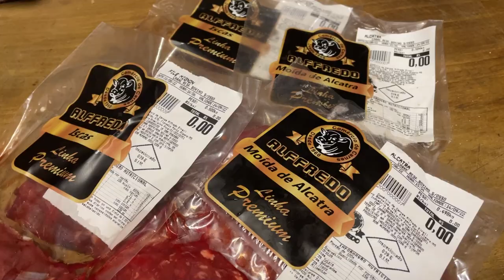ALFFREDO CARNES 18/09/22